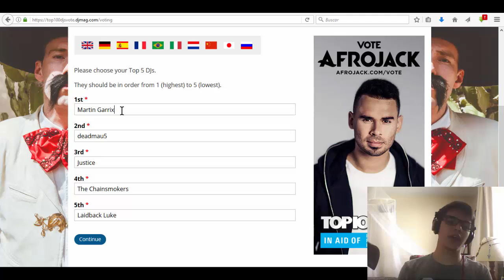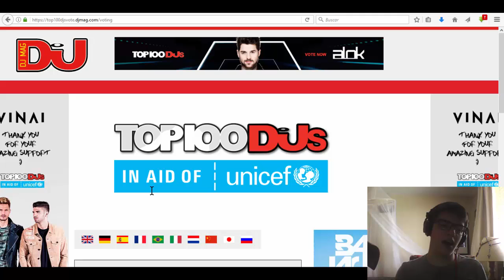VOTANDO EN LA DJ MAG 2017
¿Opinan igual que yo? ¿Por quienes van a votar? Quiero hacer vídeos de mayor calidad, pero ando atorado haciendo un vídeo de 30 minutos para mi promoción, como algunos saben me estoy graduando y soy uno de los pocos que puede hacer vídeos ...

¿¡ Voté por The Chainsmokers !? (DJ MAG 2017 VOTACIONES) - CDC Vlog #9 (DJ / Producer)

Música por: JUANDO